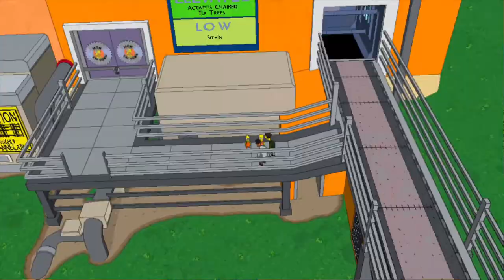THE SIMPSONS PS3 GAME BART LISA LENNY KARL BURNS , OH MY thesimpsons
THIS IS THE SIMPSONS. BART AND LISA SAVE LENNY AND KARL FROM MR BURNS' AMBITIONS.